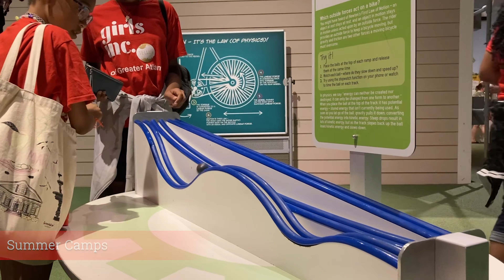2022 End of Year Recap!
Walk down memory lane with us and relive some of our favorite moments from the year! Hear straight from our staff, our CEO, our parents, and our girls, on why Girls Inc. is impactful.